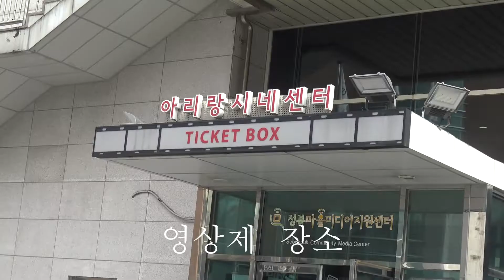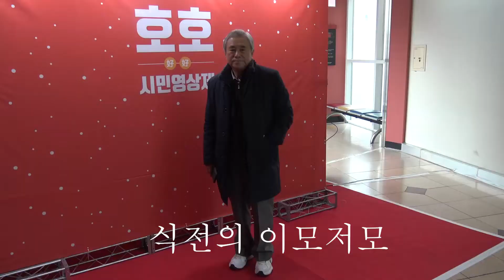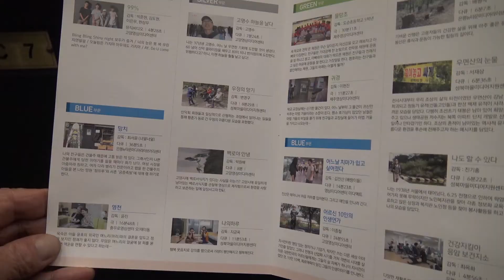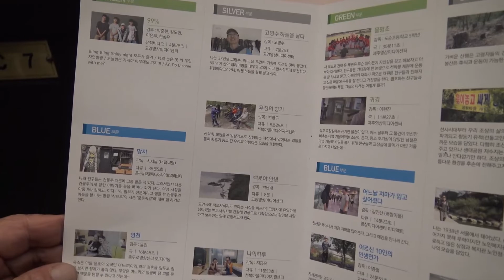호호시민영상제본선진출결선제 2018 12,21